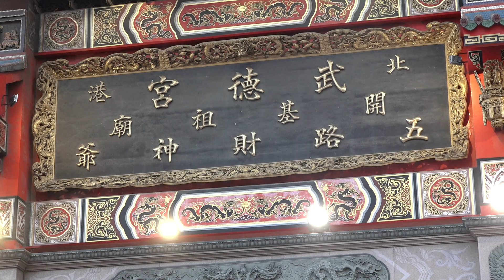土豆旅遊北區五路財神會暨陽明山天上聖母神尊駐駕北港武德宮